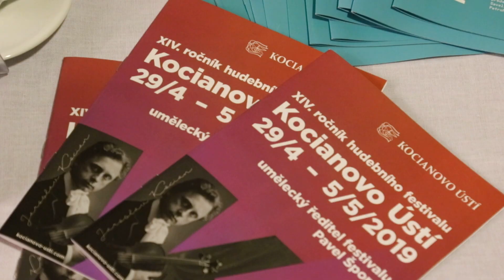TŘETÍ FESTIVALOVÝ KONCERT VYPRODAL KOSTEL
Třetí koncert v rámci hudebního festivalu Kocianovo Ústí 2019 se uskutečnil 1. května v kostele Nanebevzetí Panny Marie v Ústí nad Orlicí. Představil se zde PRAGUE CELLO QUARTET s programem nazvaným KLASIKA, JAZZ, ROCK I POP.
Mladí, neformální, dynamičtí a inovativní: tak lze charakterizovat čtveřici violoncellistů z Prague Cello Quartet, která přináší originální úpravy nejen nejznámějších skladeb hudby klasické, ale i řadu filmových, jazzových, rockových či populárních hitů. Jejich videoklip k titulní písni z muzikálu Fantom opery má na třináct milionů zhlédnutí. Formátově tak tento festivalový koncert zapadl mezi programy, které Kocianovo Ústí dělají multižánrovým.